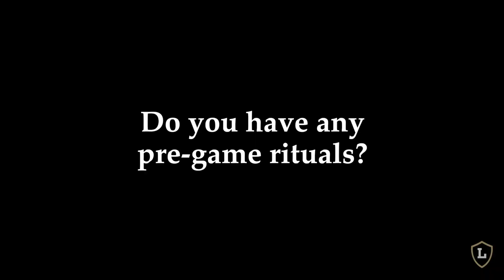Meet Cole Winn Drafted by Texas Rangers - Orange Lutheran High School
Cole Winn is 18 years old and was drafted by the Texas Rangers with the 15th pick of the MLB Draft on June 4, 2018.  He is the reigning California Gatorade Player of the Year.